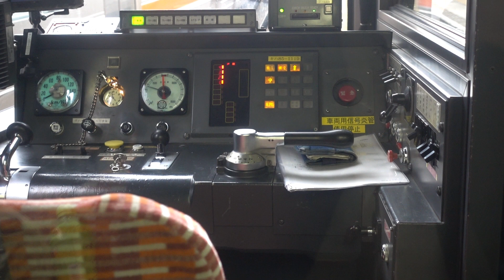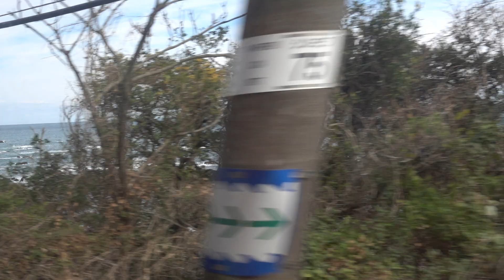名古屋発紀伊勝浦行特急列車［南紀］の車窓から: 2023 Limited express train: Nanki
This video clip shows a window view from a limited express train ［Nanki］,  from Nagoya to Shingu and Kii-Katsuura. It starts at 10:01 from Nagoya and arrives at Kii-Katsuura at 13:58.

名古屋発紀伊勝浦行特急列車［南紀］の車窓からの記録です。途中、電化されてないために気動車で運行しています。四日市駅を過ぎると、伊勢鉄道路線経由、松阪駅に至ります。ここで有名な美味しい［黒毛和牛モー太郎弁当］を駅まで届けてくれます。列車名、何号車かを予め知らせておく必要があります。多岐駅で左手の伊勢方面の線路と分岐し、山の中に入ります。その後に熊野灘の海が見えますが、その眺望は進行左側の席から。
新宮駅からJR西日本の管内に入り電化区間が始まります。紀伊勝浦は那智の滝と那智大社の根拠地ですが、新鮮な魚介類や美味しいみかんを味わえる地域です。熊野古道のHPは